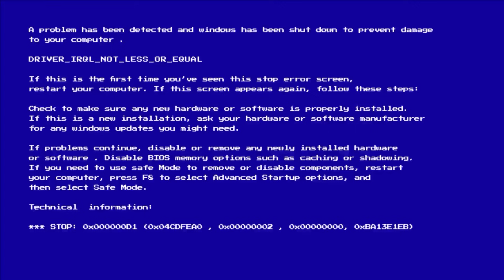TSG Jash Challenge My *V* Badge ID For Collection Versus🙀Who Won?🔥Rarest Bundles,Criminal💎-Free Fire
Isne muje Swimming Pool me Dubadia😭 Vlog #2

1.Garena Free Fire Indonesia Live
2.Garena Free Fire Brazil Live
3.Garena Free Fire Brasil Live
4.Garena Free Fire India Live
5.Garena Free Fire Singapore Live
6.Garena Free Fire Thailand Live

Freefire Max
gta 5
playstation 4
ps2
gameboy
ps2 games
connect 4

garena games
ff diamond

1 :- How To Get Dj Alok Character In Free
2 :- How To Get Dj Alok Character In Gold
3 :- How To Get Alok Character In Free
4 :- How To Get Free Dj Alok Character
5 :- Get Free Dj Alok Character In Free Fire